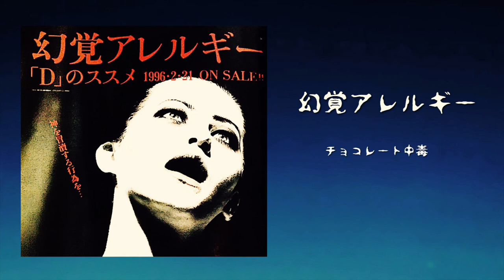幻覚アレルギー「チョコレート中毒」高音質 FULL